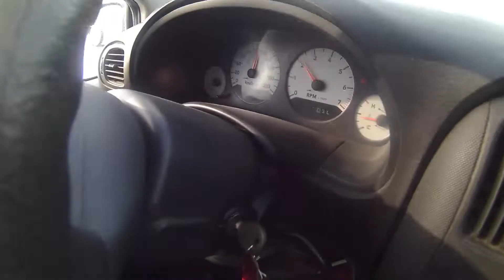New Tires For A Change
Its About Time, Finally Got New Tires Drives So Much Nicer Then Before. No More Tires Falling Off The Bead Went With A Bigger Set 225/40r18 9.5 Wide On my Aftermarket Alzor Wheels.

Website down below if your looking at buy the same tires or wheels.

Big Thanks To:
Sunvalley Tire
Canadian Tire